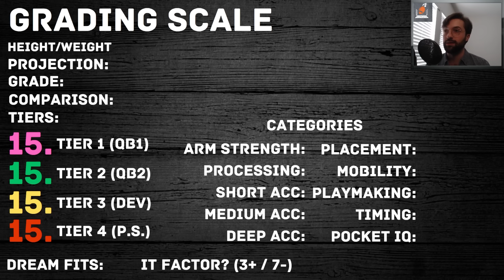2025 NFL Draft Quarterback Rankings | There's hope🚨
This is Hail Mary Sports' 2025 NFL Draft quarterback rankings.

Get up to $1000 on your FIRST deposit of $10 or more at UnderDog Fantasy using code HAILMARY